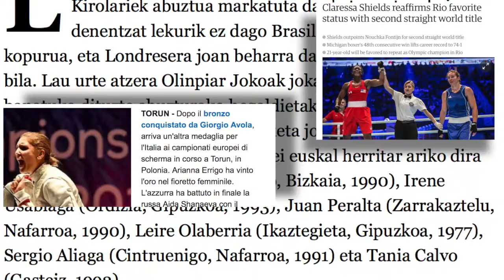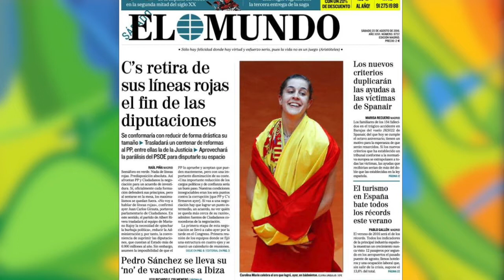6. UZTAIA - A 20 Saioa osorik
Olinpiar Jokoen inguruko web saioa: prentsaren errepasoa, Iñaki Lasa Paralinpiar Jokoetako blogariari elkarrizketa, Chris Mosier atleta transexualaren istorioa eta Danel Agirren umorezko atala.